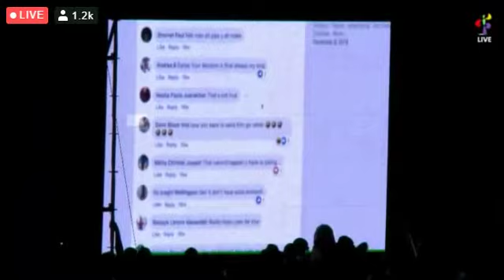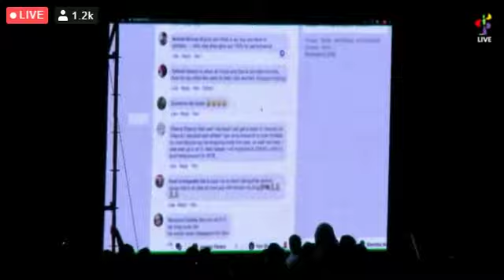Boyzie - The Return {Grenada} [Soca Monarch Finals 2019 Performance]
If Anything is Uploaded without the right consent or Should not be uploaded